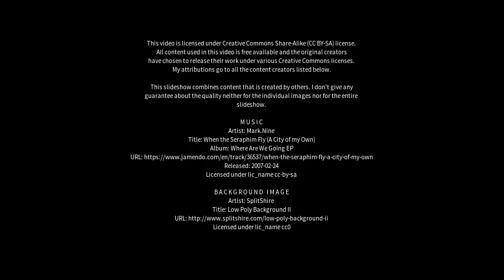Best places to visit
Best places to visit - Errenteria (Spain) Best places to visit - Slideshows from all over the world - City trips, nature pictures, etc.